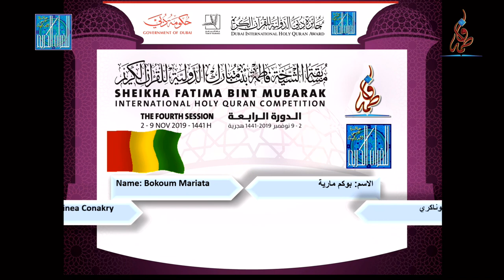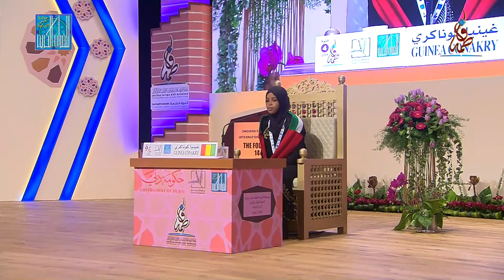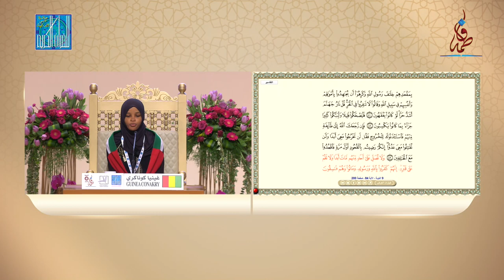بوكم مارية - غينيا كوناكري | BOKOUM MARIATA - GUINEA CONAKRY